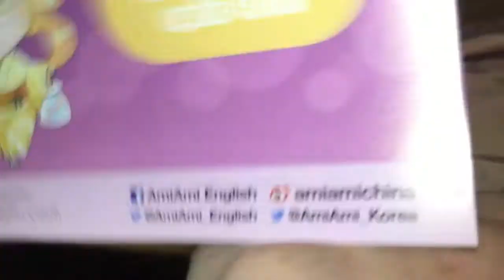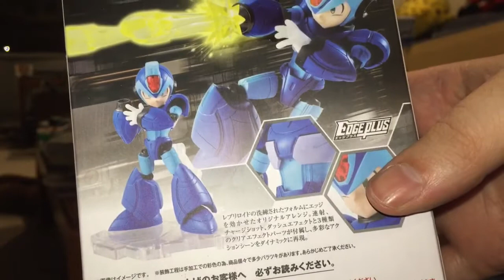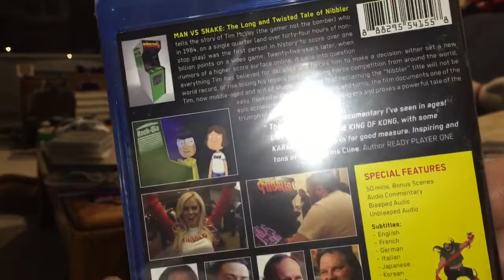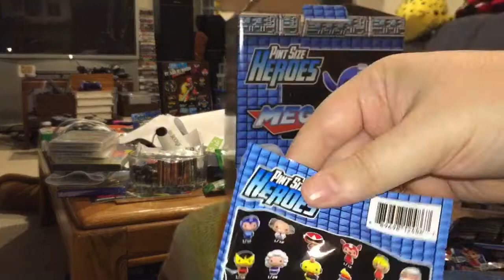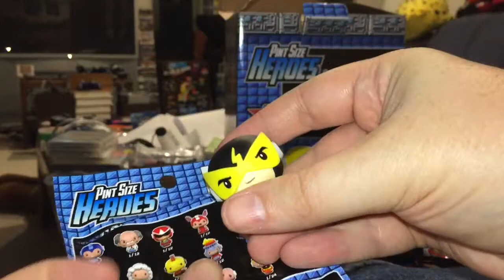NXEDGE STYLE: Rockman X Arrives! (Mr. MMF Mail Call)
A long-awaited pre-order from AmiAmi has arrived - my NXEDGE STYLE: Rockman X as made by Bandai! Out of all of the Mega Man X figures that I have, this new one may be the most slick and stylish, right down to the shiny red gem (or imitation of one) in his helmet. Watch the video to see it sparkle in the light and truly do it justice. Thanks!